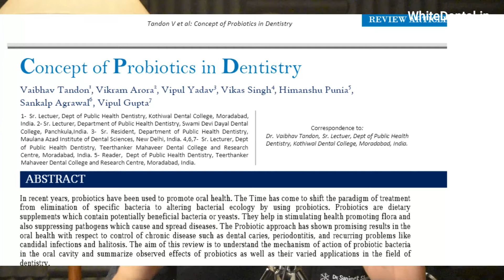Dental Probiotics Can it Replace Brushing ? is it the cure for Bad Breath? 😉 Dentist Explains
Dental probiotics- the new alternative to oral prophylaxis?
Okay, for people who don’t know what oral probiotics are, this article is just the thing for you because if you are looking for a long-term solution to your bad breath problems, you have landed at the right place.  And no, oral probiotics are not your regular probiotics just because you take them orally as well. We will be enlightening you on the use of dental probiotics for not only bad breath but also gum diseases and tooth decay. So sit tight as Dr. Sanjeet SHanker from White Dental healthcare, explains.